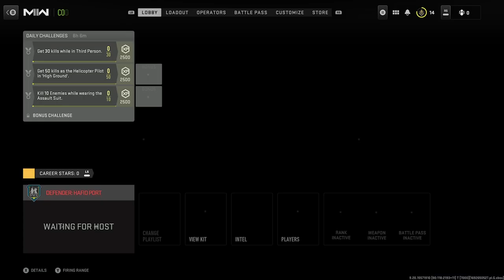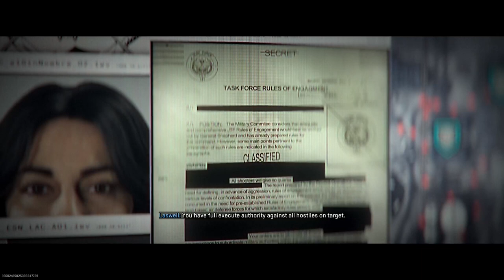Crock of shit co-op #01